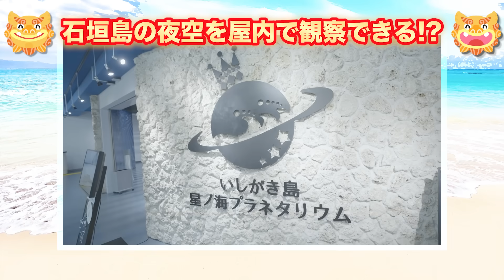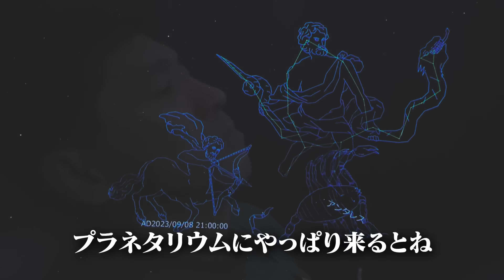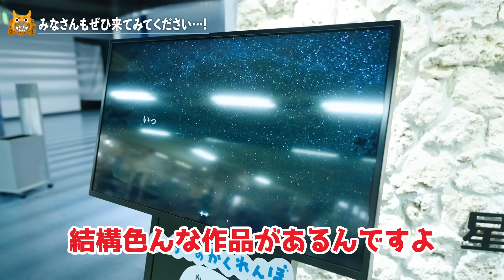石垣島の夜空へようこそ。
今回は石垣島の港にあるプラネタリウムの紹介動画になります！
カップルでもご家族でも👍

是非まだゴリ沖縄チャンネルを登録してなかったらしてくださいね！！
これからもたくさん沖縄の情報を発信していきます！！

たくさんコメントもらえると嬉しいです！

■撮影協力
いしがき島 星ノ海プラネタリウム